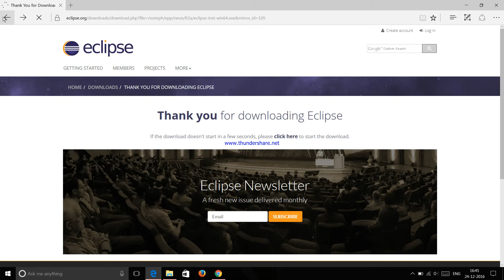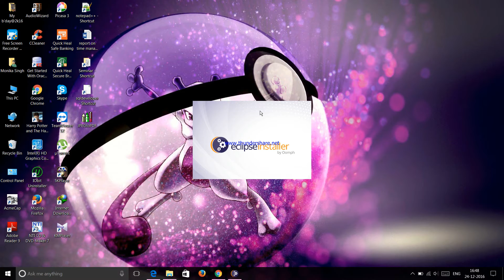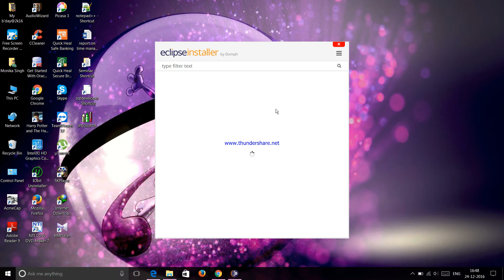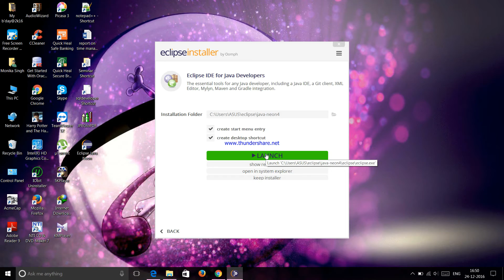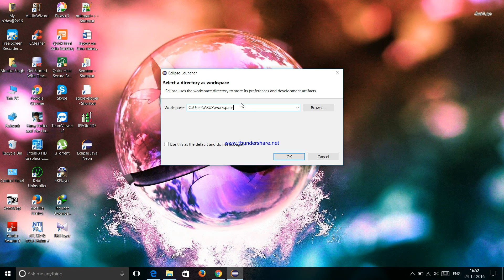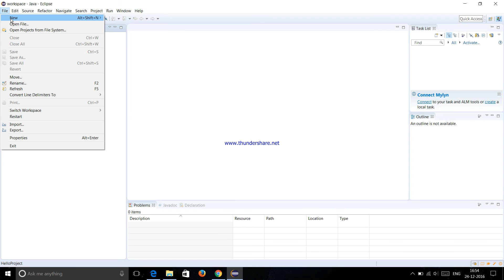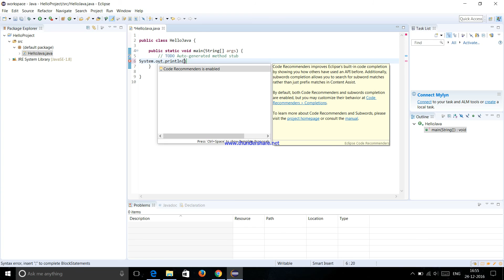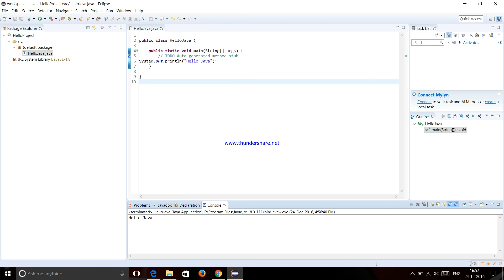How to install Eclipse Neon.2 in Windows 10/7/8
In my video, I have shown how to install Eclipse Neon.2 in Windows 10. Same method will be followed in other Windows versions also.